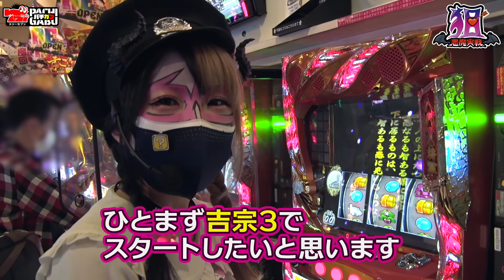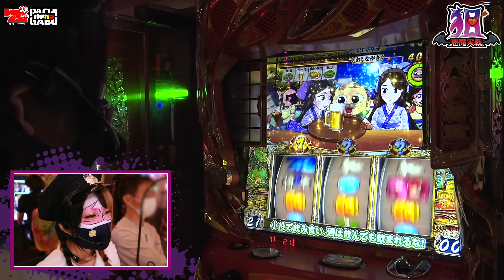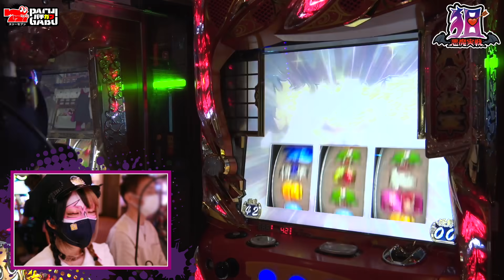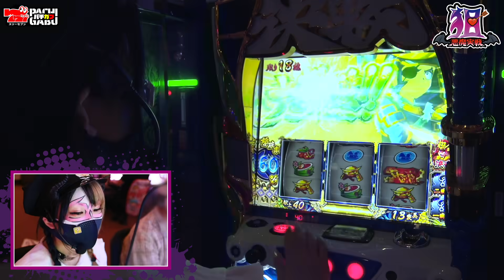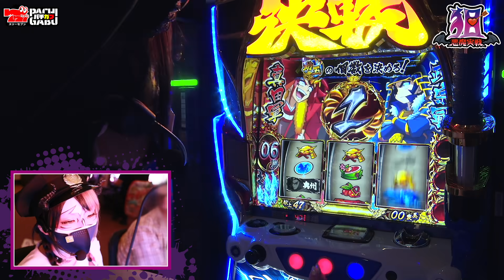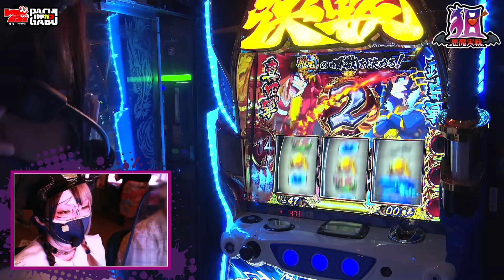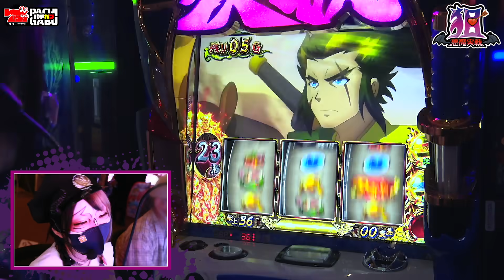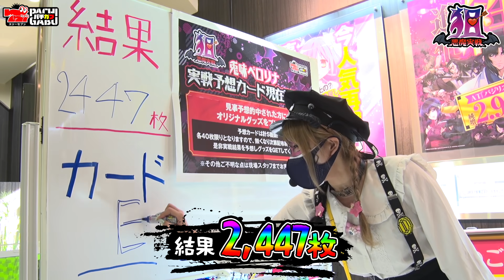【兎味ペロリナ】もしかして・・・！？ペロの魔力は無限大！#05 [吉宗3] [政宗3] [パチスロ] [スロット]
■悪魔実戦 -狙-
兎味ペロリナの"最終持ち玉"を予想してもらう来場者参加型の番組です！収録当日に来店されたお客様に"予想カード"をお配りし、正解者には"パチガブオリジナルグッズ"をプレゼント！？

00:00　オープニング
01:24　実戦スタート (吉宗3)
09:07　〆のラーメン
13:26　実戦スタート (政宗3)
18:36　真田丸攻城戦~幸村決戦
27:12　エスパーペロリナ
31:34　幸村決戦~SANADANCE
40:29　次回秀吉審判～完走
43:55　エンディング

■以前の動画はコチラ

■実戦機種
吉宗3

■実戦ホール様
ジュラク王子店

吉宗3
政宗3